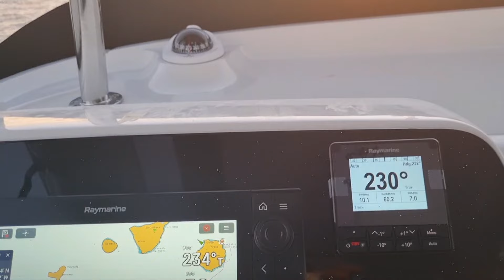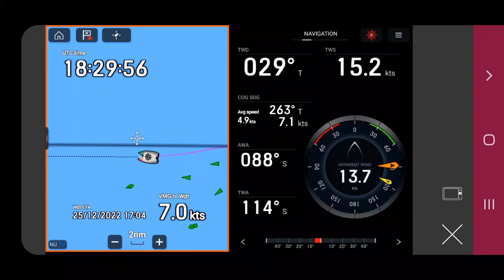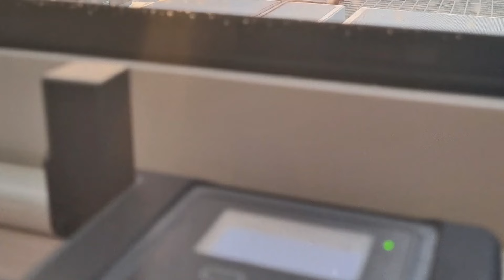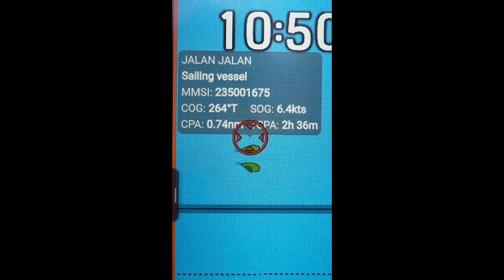חציית האוקינוס האטלנטי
בתחילת דצמבר 2022 מקס אבי אלון עדי תום ואנוכי חצינו את האטלנטי עם אפליג'ם קטמרן לגון 42 מהקנארים לקאריבים דרך איי קפו ורדה